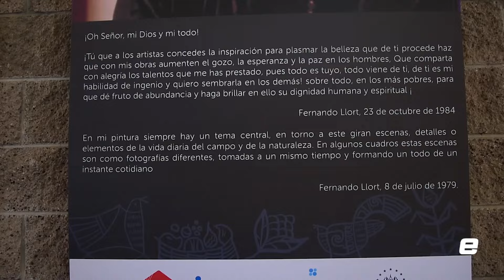Fernando Llort y su legado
Fernando Llort es el artista salvadoreño con mayor reconocimiento y trascendencia a nivel nacional. Hasta ahora, su legado continúa vivo, pero su familia teme que el interés por su arte, muera poco a poco.